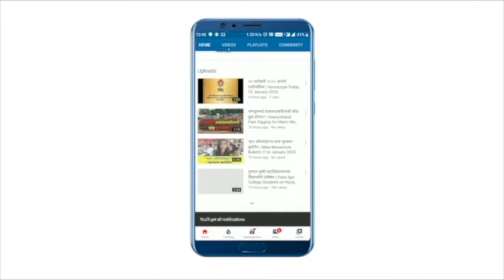Buldhana Suicide : आत्महत्येचा प्रयत्न केलेल्या एसटी कर्मचाऱ्याचा अखेर मृत्यू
जिल्ह्यात संप करणाऱ्या एका एसटी कर्मचाऱ्याने आत्महत्येचा प्रयत्न केल्याची धक्कादायक घटना उघडकीस आली आहे. गेल्या अनेक दिवसांपासून सुरू असलेल्या एसटी कर्मचाऱ्यांच्या संपावर कुठलाच तोडगा निघत नाही मात्र एसटी कर्मचाऱ्यांचं निलंबन होतंय. आपलंही निलंबन होईल या भितीने बुलडाणा जिल्ह्यातील खामगाव आगारात सहाय्यक तांत्रीक पदावर कार्यरत असलेल्या विशाल अंबलकार याने टोकाचं पाऊल उचललं